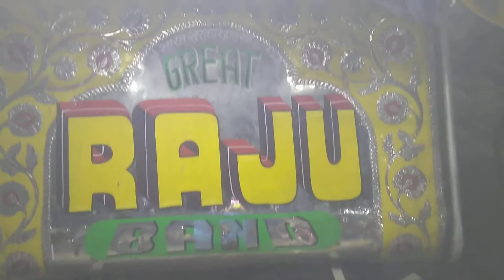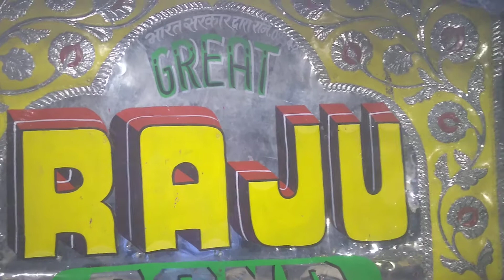great Raju band kosi kalan mathura